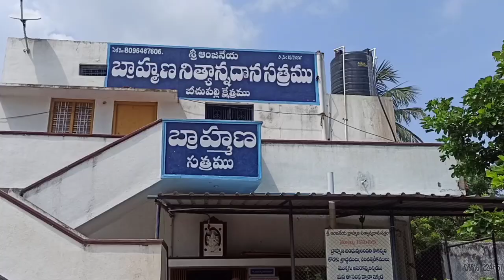# శ్రీ శైలం టూర్ - వీడియోలు #